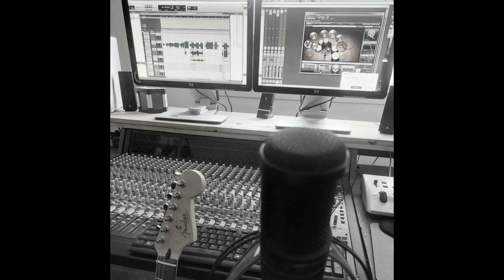Interview: Jay Windecker